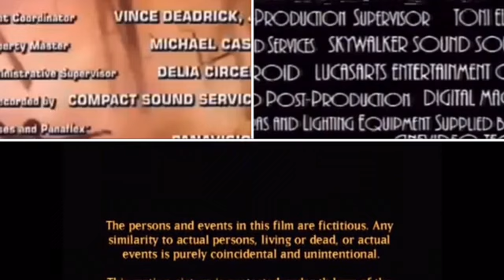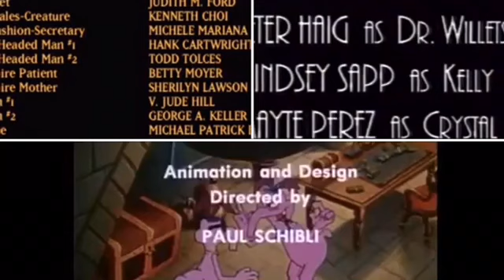Grapevine, Halloweentown, MacGyver, The Raccoons Credits Remix